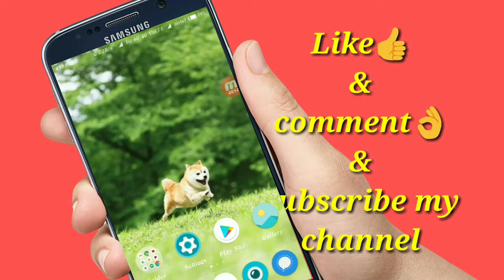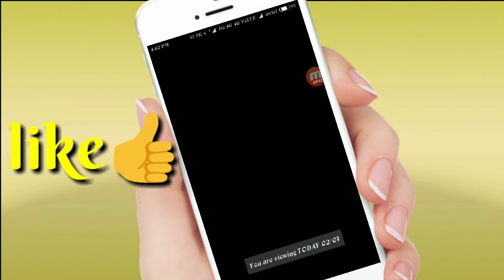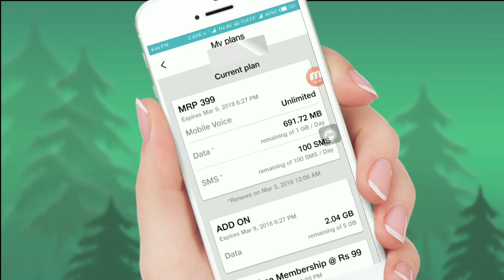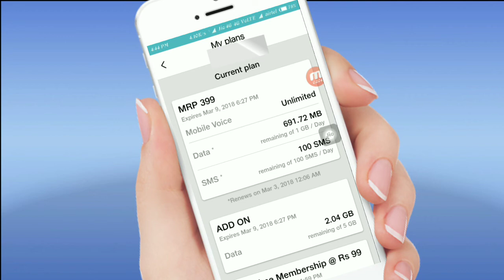JIO 4g Add on 10 GB Data free on JIO users in telugu||SANTHOSH Tech Telugu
This is New Epic 3D outro templates intro using by (Nice Intro channel)thanks for NI channel0pp